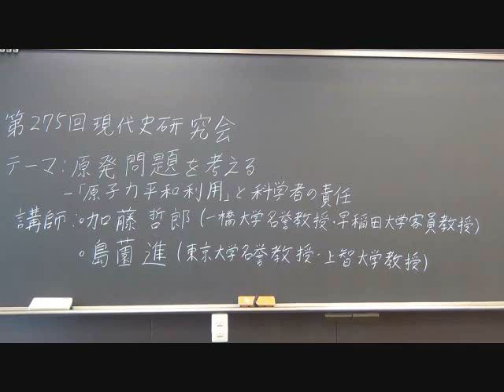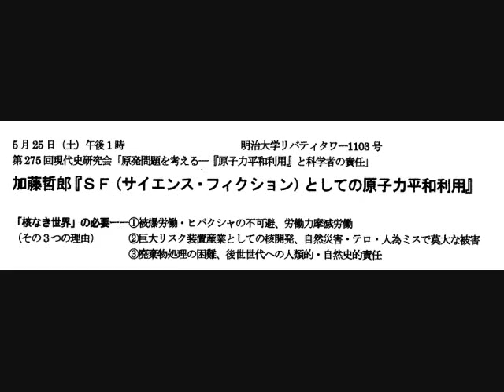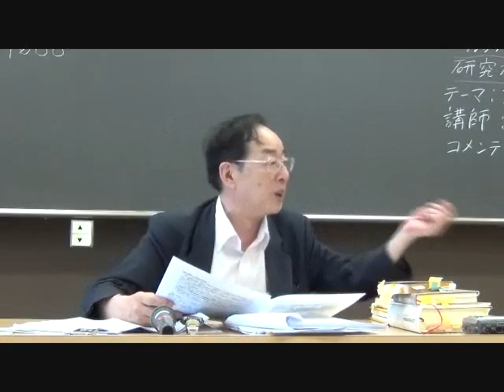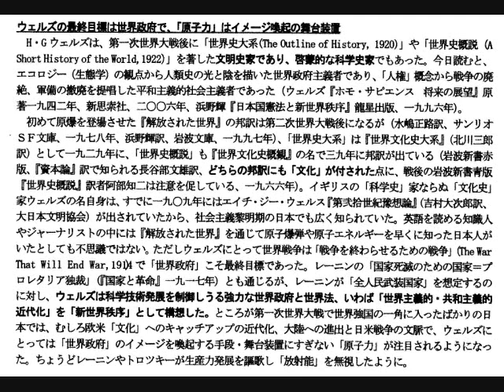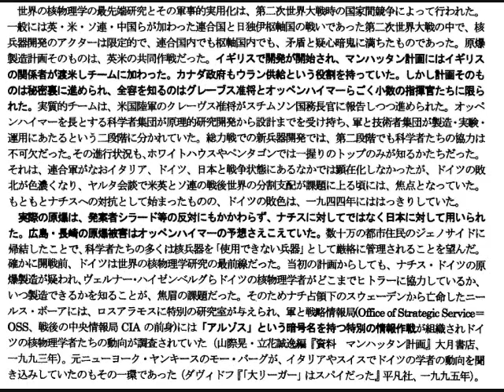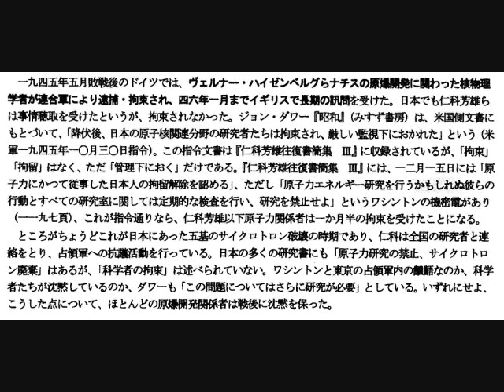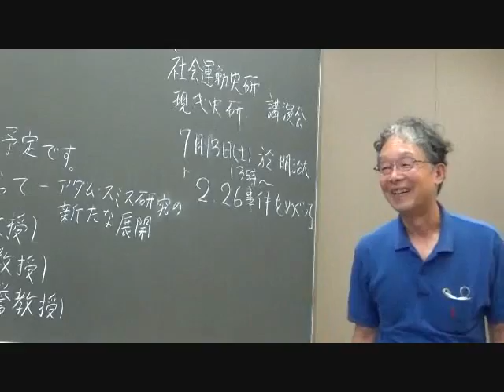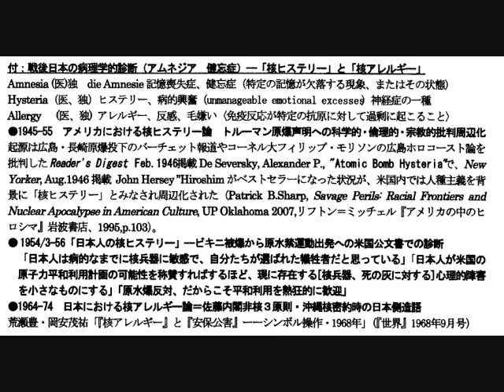20130525 UPLAN 講演:加藤哲郎 原発問題を考える－「原子力平和利用」と科学者の責任 討論:加藤哲郎×島薗進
【第275回現代史研究会】
日時：5月25日（土）1：00~5：00
場所：明治大学リバティタワー
テーマ：「原発問題を考える―「原子力平和利用」と科学者の責任」
講師：加藤哲郎（一橋大学名誉教授、早稲田大学客員教授）
島薗進（東京大学名誉教授、上智大学教授）